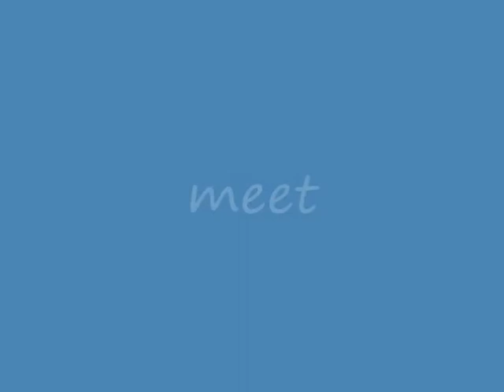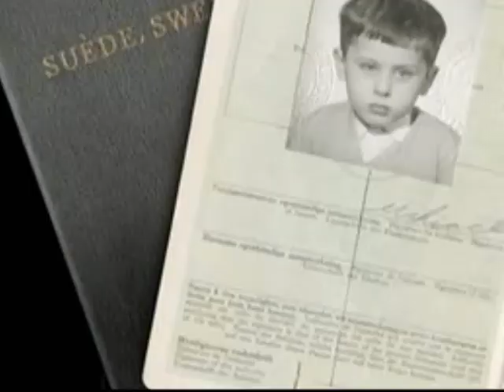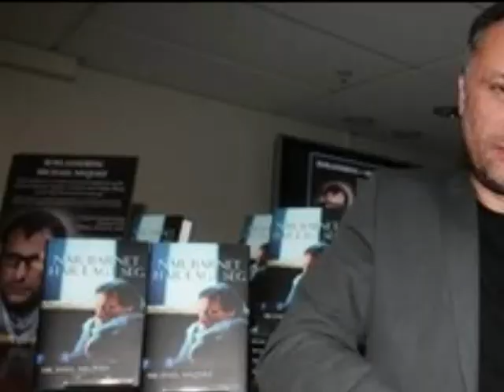DeVotchKa cut 8-)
...personal favourite coz of the music...